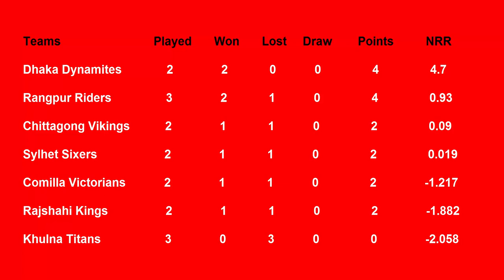BPL Points Table 2019 - Bangladesh Premier League (Part 4 (1/9/2019)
BabarAzam MuhammadRizwan ShahidAfridi ShoaibAkhtar AsifAli ShaheenAfridi NaseemShah aoa all Friensd BPL Points Table 2019 - Bangladesh Premier League ki full deatail ke liye hamare channel ko subscribe karain or bell ke icon ko bhi click karain take hamari ane wali har latest video ko app jald se jald dakh sakain thanks for watching Allah Hafiz.